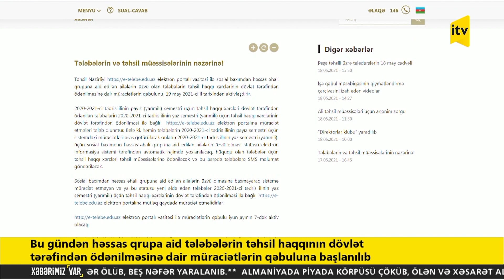Həssas qrupa aid tələbələr təhsil haqqının dövlətin ödəməsi üçün müraciət edə bilərlər